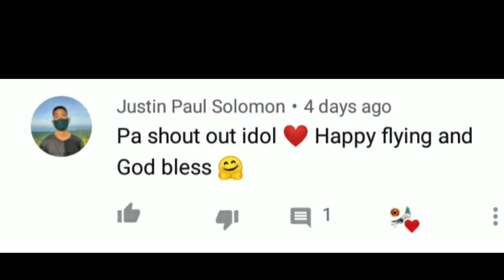TOP FANCIERS GUMAGAMIT NG INTEGRA 3000 SA MIX NG PATUKA NILA? BAKIT KAYA?